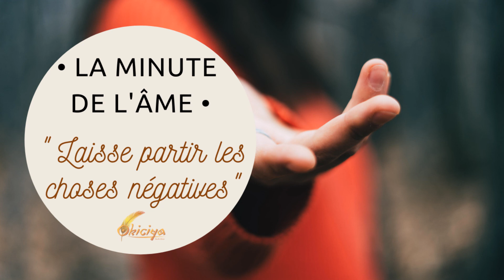Laisse les choses partir - La minute de l'âme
Je laisse partir les choses qui ne sont plus bonnes pour moi ...
Je laisse partir tout ce qui n'est plus d'actualité pour moi ... Je laisse partir toutes les choses auxquelles je me raccroche ...

Je laisse la place à l'évolution, aux changements et aux cadeaux de la vie.

Et de votre côté, cela vibre aussi ?

☯  Un peu de moi :

Je suis Amélie Keser et je vous guide à harmoniser vos parts d'ombre et de lumière, votre féminité et votre masculinité, vos forces et vos fragilités, votre mental et votre intuition, votre contrôle et votre lâcher-prise, votre corps et votre tête ... Ma mission est de vous aider à trouver un équilibre entre votre Yin & Yang intérieur.